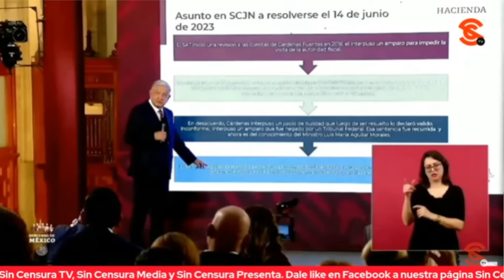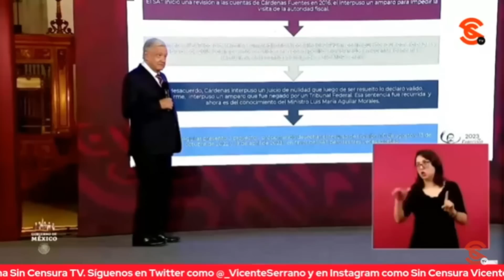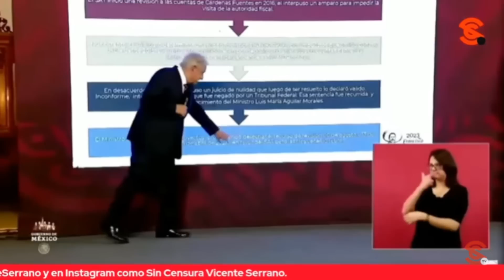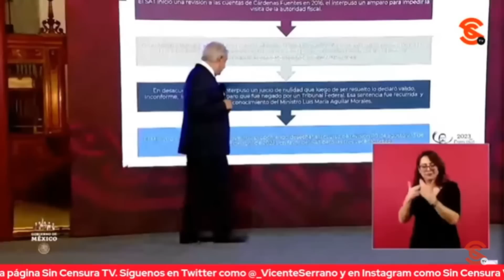TREMENDA EXHIBIDOTA A MINISTRO LUIS MA. AGUILAR… AMLO DICE QUE AYUDA A TÍO DE CÁRDENAS PALOMINO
Acuérdese bien del nombre: Gustavo Cárdenas Fuentes; porque dará mucho que hablar luego de que en la mañanera de hoy, el procurador fiscal de la Federación Arturo Medina diera a conocer que el ministro calderonista Luis María Aguilar pretende que la Suprema Corte ampare al tío de Cárdenas Palomino (acólito de García Luna) con tal de que no pague más de 342 millones en impuestos